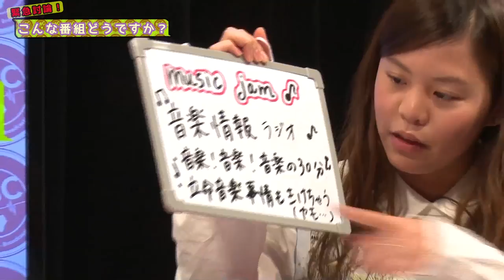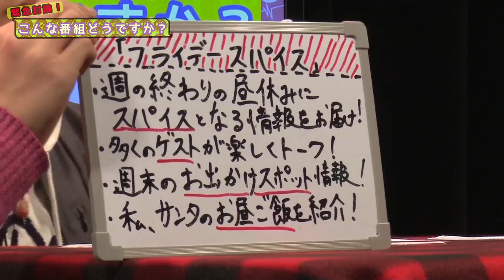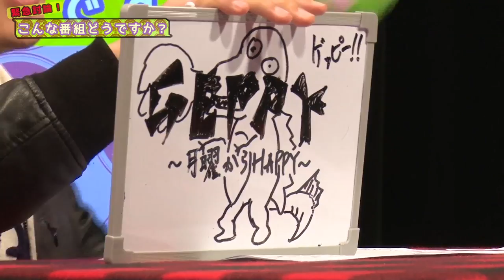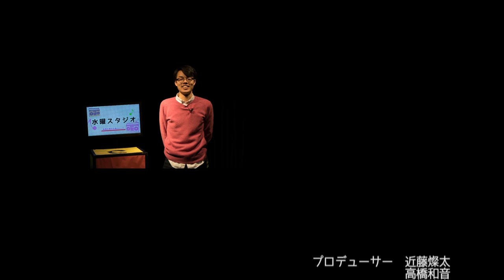RBC。こんな番組どうですか？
2016年度、RBCがお送りするレギュラー番組を一挙紹介！
月曜日は映像番組、水曜日と金曜日はラジオ番組となっており、様々な情報をお伝えします。
また、5月には大学野球立命館大学対同志社大学の試合の生中継も行う予定です！
金曜日はニコニコ生放送での放送も予定しているので、この番組を見て興味を持った方はぜひぜひチェックしてみて下さい！